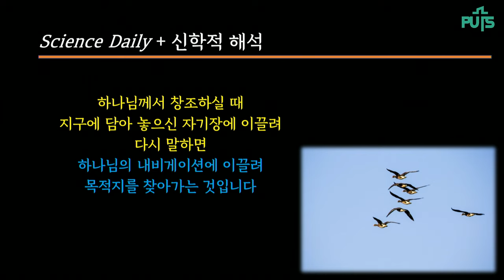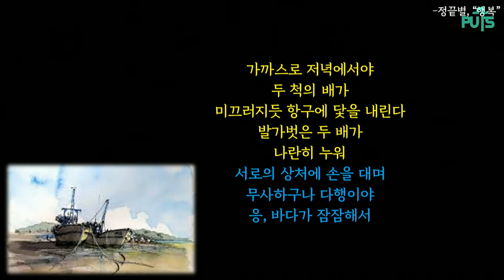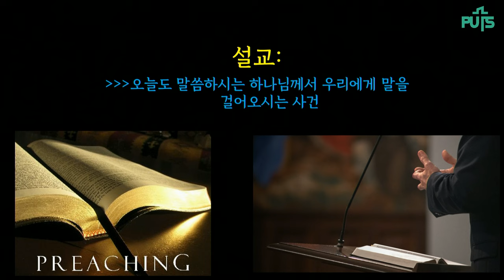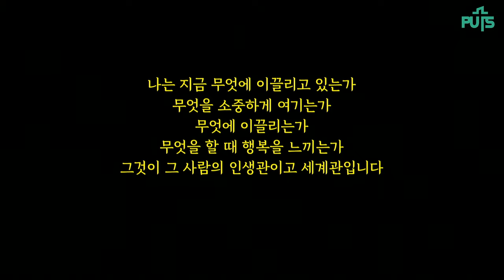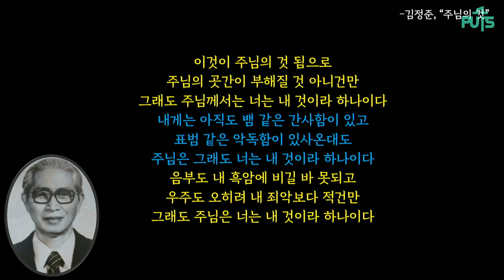[채플] 그대들, 지금 무엇에 이끌리고 있는가 | 장로회신학대학교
제목 : 그대들, 지금 무엇에 이끌리고 있는가
총장 김운용 목사

2024년 5월 31일 종감감사예배